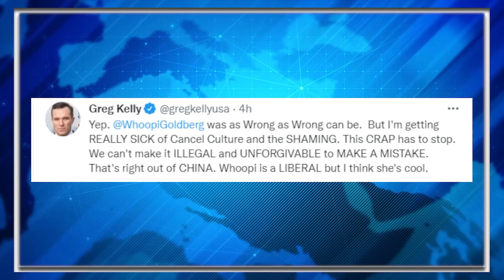Conservatives RAGE Against Whoopi Goldberg In Cancel Culture Freakout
Whoopi Goldberg expressed regret Tuesday for saying on “The View” a day earlier that race was not a factor in the Holocaust, saying she was “deeply, deeply grateful” for getting an education on the topic.

“The View” brought on Jonathan Greenblatt, CEO of the Anti-Defamation League and author of “It Could Happen Here,” to discuss why her words had been hurtful.

The flare-up over Goldberg’s remarks this week highlighted the enduring complexity of some race-related issues, including the widespread but strongly contested notion that only people of color can be victims of racism.